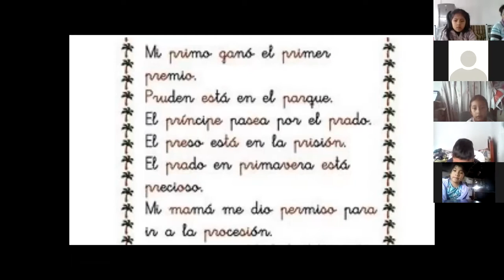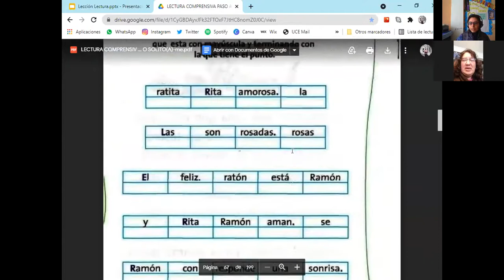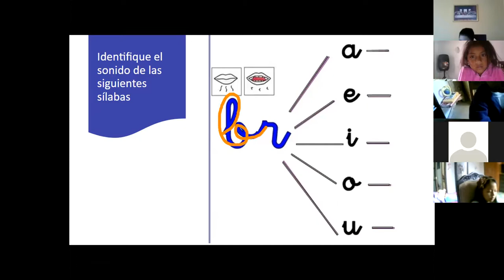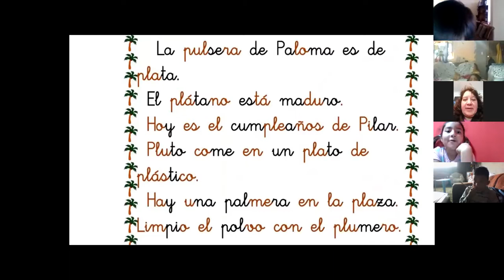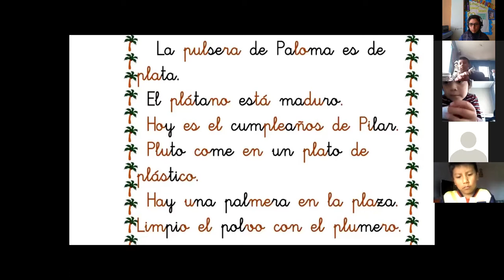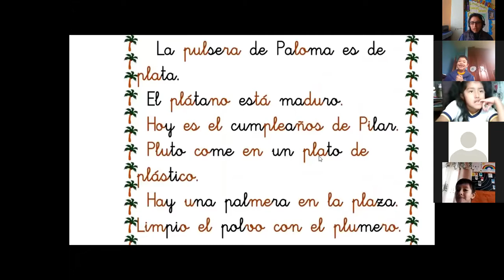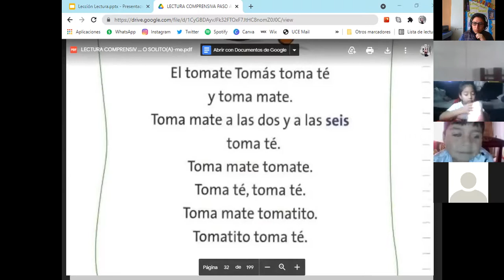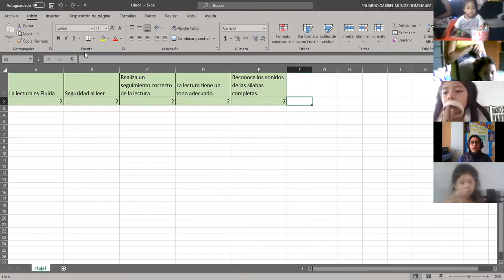Segundo B 09 06 2021 Lección Lectura en Voz Alta